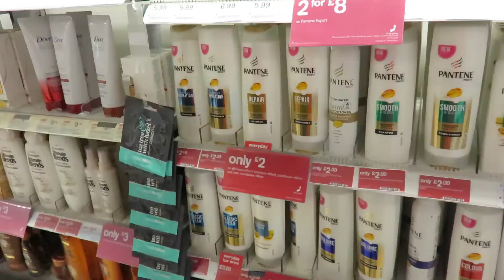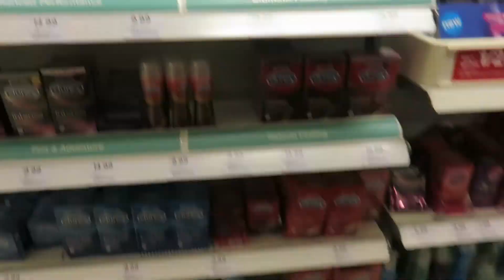Family Planning - Feb 6th '17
That might be clickbait but it's just the best title for this.
The family planning part is at the end of the video.

My videos - rated!